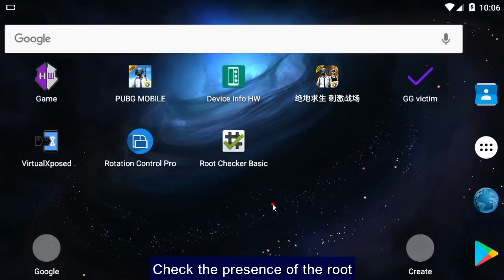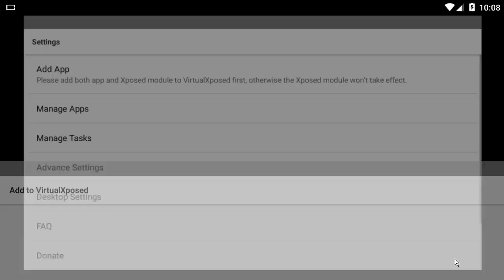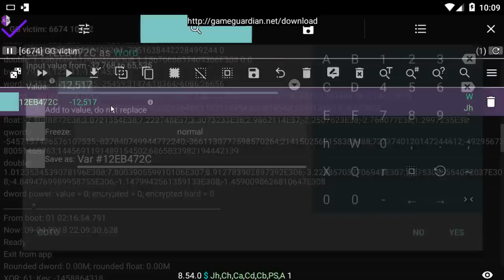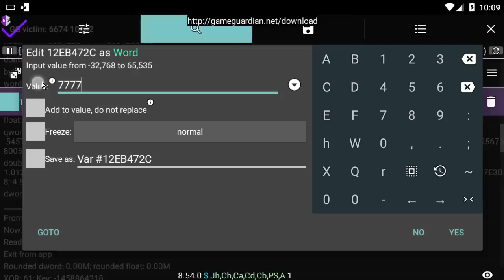No root via VirtualXposed - GameGuardian